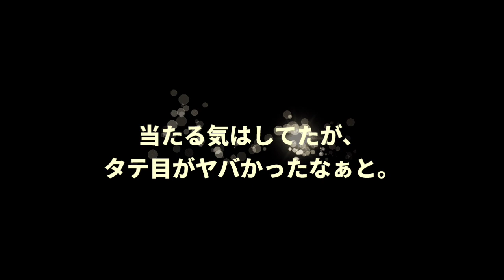第1792回 ロト6〜結果報告〜【本年 戦績（計38戦） 6当選（末等×6回）※一度に2口当選×2※ 2数字×23回（※2数字＋B×5回）1数字×9回（1数字＋B×2回）】本年、2度目の2口当選!!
木曜も、
高額当選を諦めない！